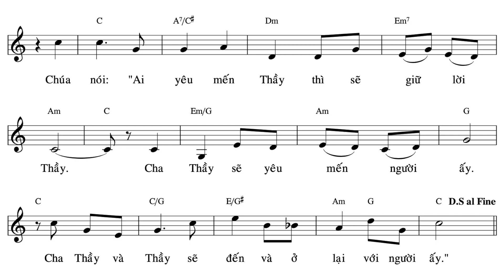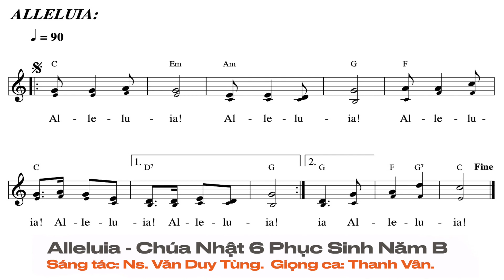Alleluia - Chúa Nhật 6 Phục Sinh Năm B | Ns. Văn Duy Tùng | Thanh Vân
Thánh Vịnh 97 - Chúa Nhật 6 Phục Sinh Năm B